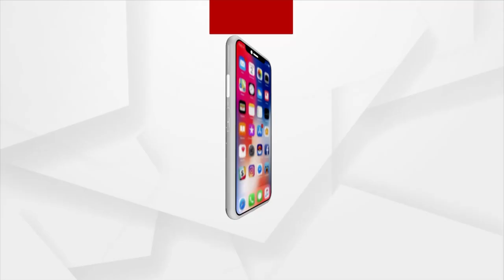Police Detained Congress Leaders Ahead Of 5T Secretary's Visit In Cuttack